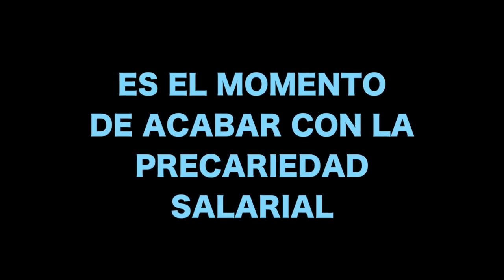Dani, trabajador de una pizzeria. ¿Un salario digno?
Para mí, un salario digno es el que te permite cubrir los gastos necesarios para un mes completo, para poder independizarte, salir con amigos, formar una familia, que  no estés a día 10 del mes deseando cobrar la siguiente nomina y poder saber mes a mes regularmente lo que vas a cobrar.

La apuesta de CCOO:
Categoría mínima de convenio con un salario de 14.000€.
Subida anual del 3% garantizada.
Salario mensual asegurado para los tiempos parciales.
Regularización de las no retribuciones no especificadas en convenio